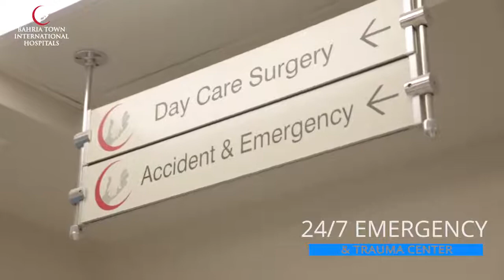Bahria Town karachi Hospital Grand Opening 30th March 2018 by Malik Riaz Sahab